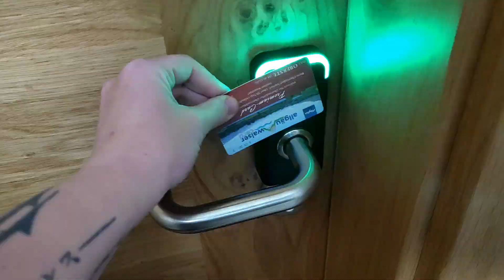Hochzeitsfrisur Probetermin 👰 | Lustige Rutschpartie 😂 [Schneebergtour] | PrimaDina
Das wird meine Firsur für die Hochzeit !😍 Der Abstieg von der Winter-Bergtour zum Sonnenkopf haben wir per Arschbob gemacht - super schnell und super lustig ... inkl. einiger Fails 😅

Mein Instagram 💁🏼‍♀️  @lebensretter_magenbypass
Mein Tiktok 💁🏼‍♀️ @prima.dina

15 % auf Nicer Dicer Produkte ➜ Code: dina15
10% auf alles andere im Shop ➜ Code: dina10

♥︎ Meine Favoriten ♥︎
*Mein Studirucksack ➜
*Cold Brew Coffee Jar ➜
*Fahrrad Griffe ➜

♥︎ Meine Ausrüstung ♥︎

       [Ich nehme keine Kooperationen an aktuell]

Hier auf meinen Kanal findest du alles zum Thema Food, LifeStyle, Berge, Wandern, Sport, Workouts, Vlogs und vieles mehr 😃 Updates und Tipps zum Abnehmen gebe ich dir auch, da ich mich selbst auf der Reise zu einem schlanken und gesunden Leben befinde 🥑
0:00 Hotel Roomtour
1:38 Hochzeitsfrisur
1:53 Bad Roomtour
2:46 3-Gänge-Menü Abendessen
3:58 Lustige Wette mit Überraschendem Ergebnis
5:16 Bergtour Sonnenkopf Winter - Aufstieg
8:45 Gipfelglück!
11:42 Abstieg per Arschbob - mit Fails...
15:02 Noch mehr Kaffeewetten!